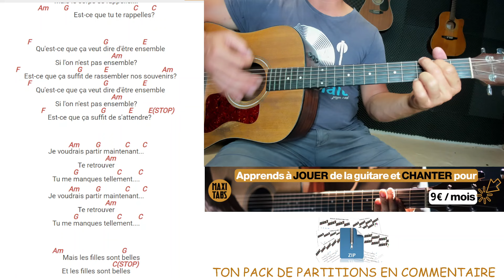Ensemble - Aliocha Schneider / Tuto Guitare / Accords & Paroles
Retrouvez dans cette vidéo comment jouer facilement Ensemble de Aliocha Schneider avec la rythmique N°3 à la GUITARE. Pour plus de facilité, nous avons découpé la vidéo en 2 écrans pour que vous puissiez suivre simultanément la guitare ainsi que les paroles et accords qui défilent.

QUI SOMMES-NOUS ?

2) Des outils numériques pour peaufiner votre apprentissage:

 - Métronome
 - Enregistreur vocal